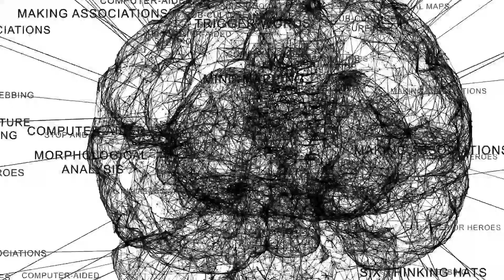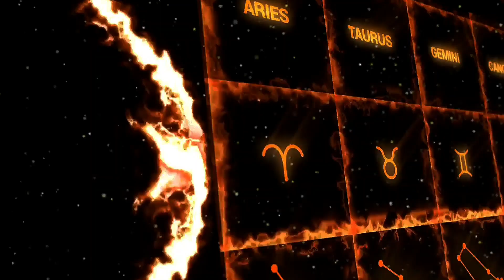Anaxagoras's Universe Theory | Universe Theories Episode 2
Discover the ground-breaking theories of Anaxagoras, the ancient philosopher who put forth the novel idea of an infinite universe consisting of an endless number of worlds. This video explores the ideas put forth by Anaxagoras, who challenged the mythological gods of his day and laid the groundwork for later scientific discoveries by introducing Nous as the organizing force of the universe. Learn how the Big Bang theory and the hypothetical multiverse, as well as other tenets of modern cosmology, originated from his observations and emphasis on reason. We also look at how Anaxagoras's theories have affected human creativity, spirituality, and worldviews across cultures. His legacy has influenced scientific methods, broadened our cosmic imagination, and encouraged a quest of knowledge guided by natural principles.

OUTLINE:

00:00:00 An Ancient Visionary
00:02:11 Everything in Everything
00:04:22 Nous
00:06:30 Seeds of Modern Science
00:08:34 Echoes in Modern Cosmology
00:10:29 From Ancient Greece to the Multiverse
00:12:27 The Enduring Allure of the Infinite
00:14:15 A Legacy of Exploration
00:15:54 Anaxagoras's Enduring Legacy